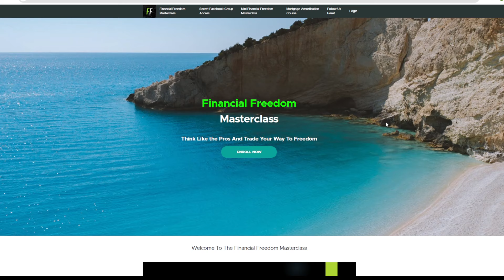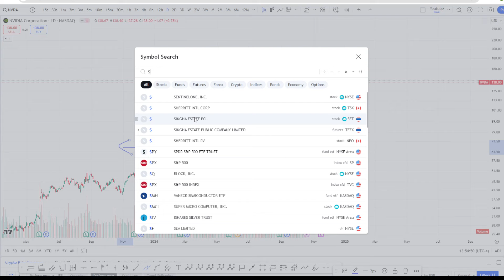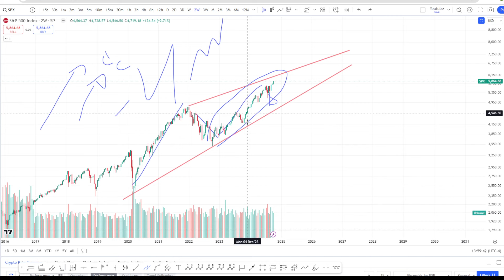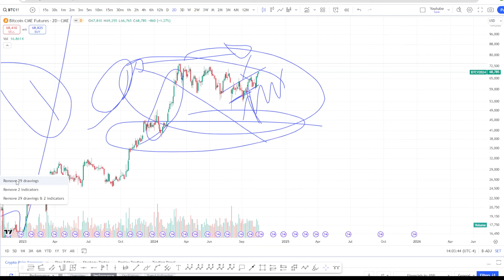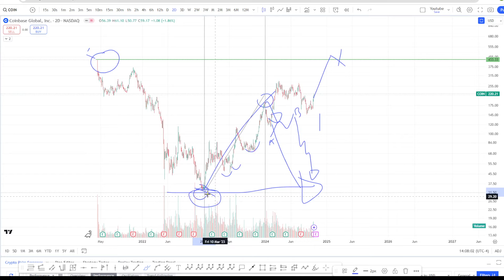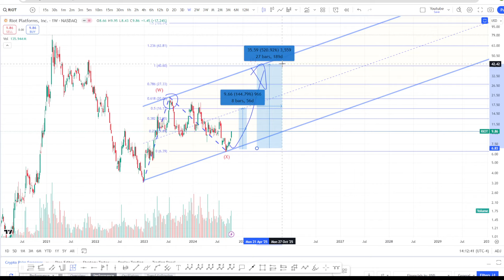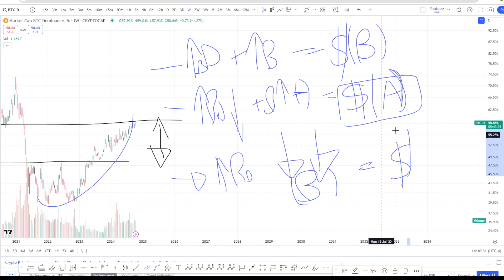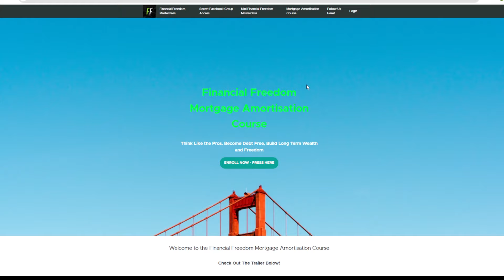BITCOIN AND WIDER STOCK MARKET PRICE TECHNICAL ANALYSIS 20.10.2024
Your Number One YouTube Channel looking at analysis, trading and investing in the Stock Market and wider Asset Classes. Financial Freedom YouTube Channel will help you take your trading and investing to the next level and become Smart Money. We attempt to look at the SP500, Precious Metals, Commodities, and Cryptocurrencies through a technical analysis blend with a good amount of historical and statistical research. Invest In your Future TODAY and move towards FINANCIAL FREEDOM!

FINANCIAL FREEDOM MASTERCLASS AND SECRET FACEBOOK GROUP MULTI ASSET CLASS SERVICE.

👉 FINANCIAL FREEDOM MORTGAGE AMORTISATION COURSE - 50% LIMITED TIME DISCOUNT OFFER FIRST COME FIRST SERVED

OFFICIAL FINANCIAL FREEDOM FACEBOOK PAGE - We have regular Bi-weekly updates on all the major markets including Crypto in the Secret Facebook Group. Watch PROMO video to get an idea of what is covered in the Secret Facebook Group.

👉 CONTACT FINANCIAL FREEDOM - Message me through Facebook Page for any messages and if want to pay with CRYPTO for the Group / Education Courses.